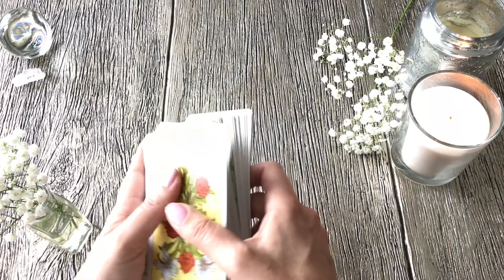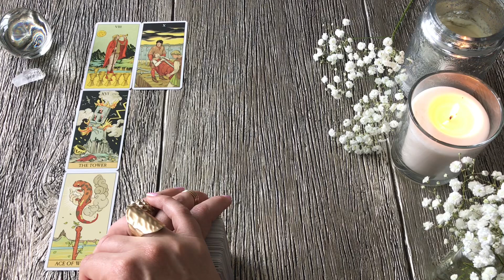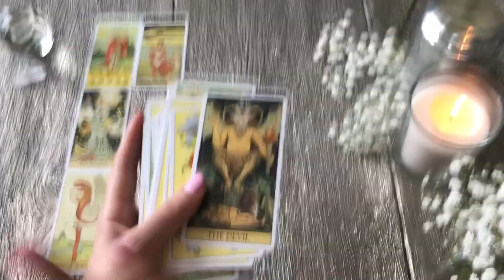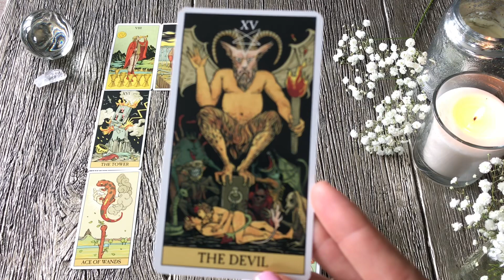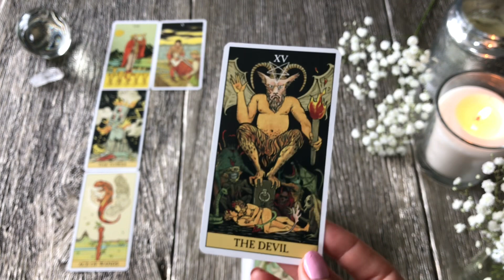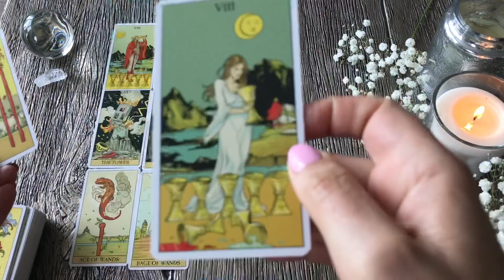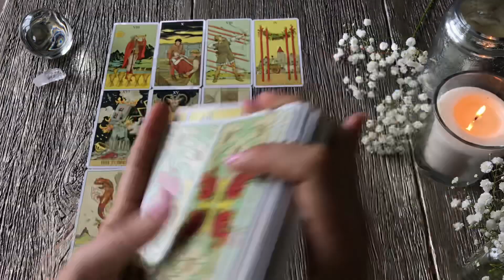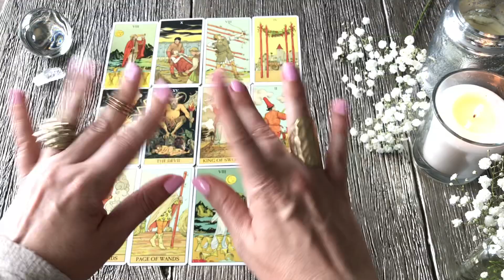*AQUARIUS* 🦋 Shocking Revelation! Lot's of Action ~ July 2019 TAROT LOVE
*AQUARIUS* 🦋July 2019 TAROT LOVE READING

This tarot card reading is general for the zodiac sign AQUARIUS. Sun, Moon, Rising, and Venus.

2019 today horoscope